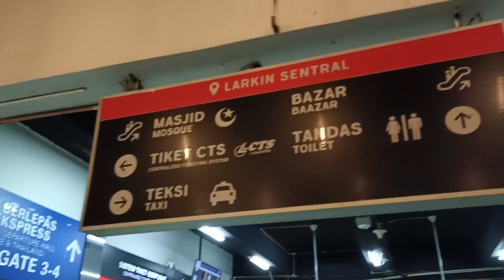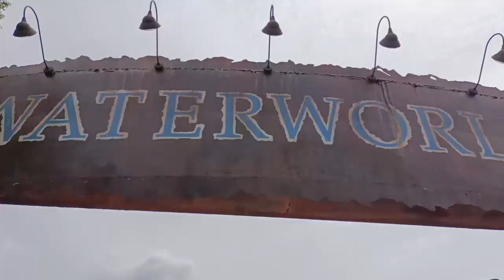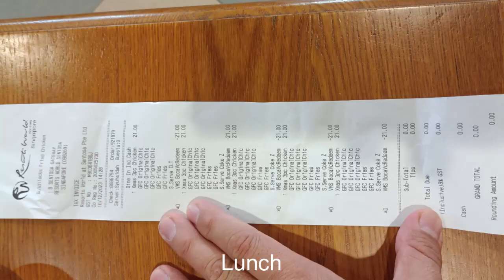QV 128 Singapore 3D 2n Trip - " Universal Studios Singapore "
Welcome to Long Rider Video
3 Day 2 Night Trip
Singapore ( Universal Studios Singapore )

- By Car From KL to Johor
- Visit Johor Premium Outlets
- Back to Hotel

Day 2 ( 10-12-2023 ) Universal Studio Singapore
- Early Morning 4.30am from hotel to Larkin Sentral Johor
- From Departure hall to Bus stop
        Fees Facility Pass RM1.00 each
- Bus Ticket fees from Johor to Singapore RM2.60 each
- Walking distance to Enter Malaysia Customs Check out
- Walking distance to Enter Singapore Customs Filled SG arrival cad via        Online & check in
- Walking distance to exit customs bus station waiting for the bus ride  to Singapore drop point (Noted: Old age prefer take taxi easier and faster)
- Bus stop at Queen Street Bus Terminal
- Breakfast at Albert Center
- Walking distance to MRT station “Bugis” Take MRT 2 Line to Sentosa Island
- Train to Island fees SGD4.00 each
- Reached Universal Studio Singapore
- Entrance Ticket SGD98.00 Each person  A number of the Games / ride are not able to take video or photo
- Show & Ride - Sesame Street Spaghetti Space Chase
- Show & Ride – Transformers The Ride: The Ultimate 3D Battle
- Ride - Battlestar Galactica: Human vs. Cylon
- Ride - Enchanted Airways
- Show & Ride - Revenge of the Mummy
- Ride – Canopy Flyer
- Ride - Jurassic Park Rapids Adventure
- Show – WaterWorld
- Show – GingerBread Man Show
- Show - Donkey Live
- Ride - Puss In Boots' Giant Journey
- Show – Trolls, Hug Time Jubilee Show
- Show – Mel’s Merry Mixtape Show
- Show – Tree Trimming Party Show and Meet & Greet
- Show – Lights, Camera, Action!
- Show – Santa’s Present Party
- Ride – Treasure Hunter- Mummy
- Ride – Dino Soarin’ & Jurassic Park Rapids Adventure
- Show & Ride Shrek 4-D Adventure
- Show – World Institue of Santa’s Helpers Show
- Finally – Take some photo take Train back to MRT
- Take MRT 2 line back to Queen Street Bus Terminal
- Take Bus Fees SGD4.80 each Check-out Singapore
- Check-in Malaysia back to Larkin Sentral terminal
- And Back to Hotel

- Early morning From Hotel back to Kuala Lumpur

Bye bye